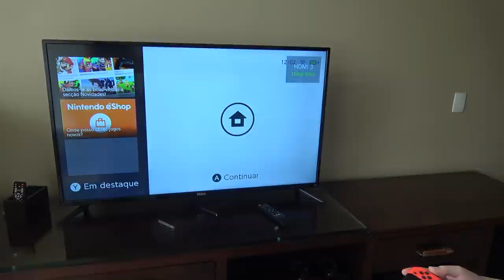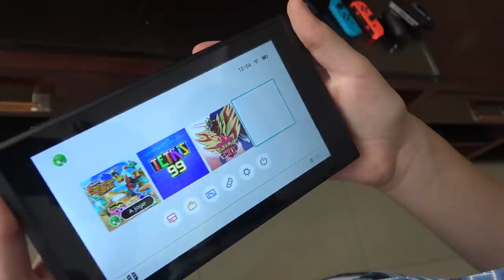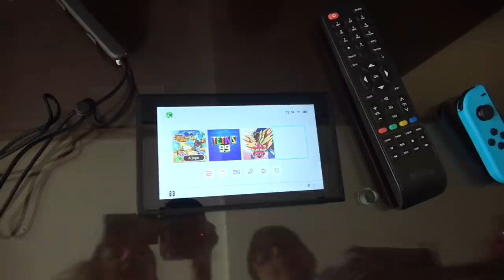MOSTRANDO MEU NINTENDO SWITCH E JOGO PREFERIDO DO MOMENTO | PEDRO LET’S PLAY